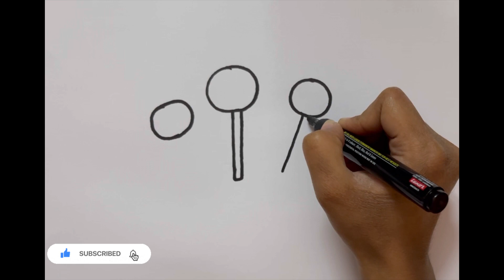How to Draw Lollipop Drawing | How to Color Lollipop | Lollipop drawing easy